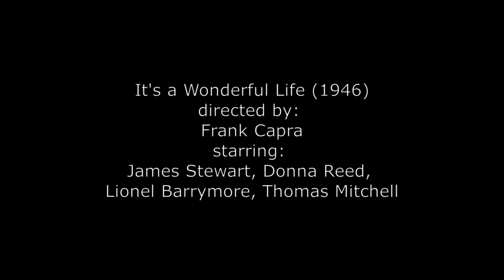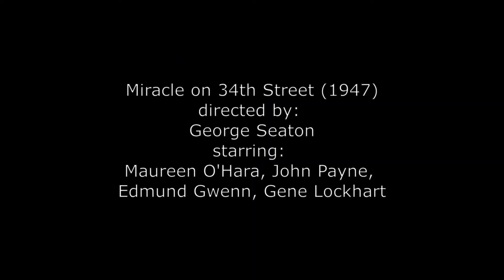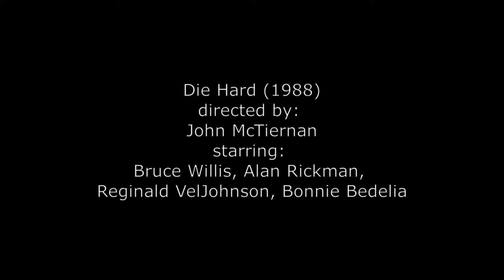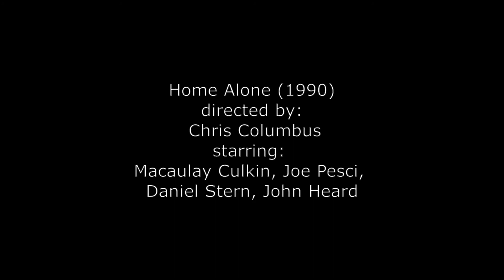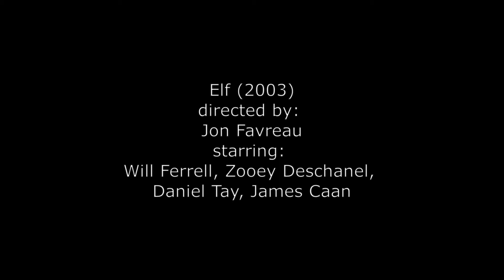Top 10 Christmas Movie Posters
The COOL MOVIE POSTERS channel delivers All The Latest Movie Posters from all the upcoming movies.

Top 10 Christmas Movie Posters of all time? And do you agree? Find out the 10 Best Christmas Christmas Movie Posters of all time. Happy Holidays, and be kind.

More Holiday and other Cool Movie Posters coming soon!

Copyright by respective movie studios.